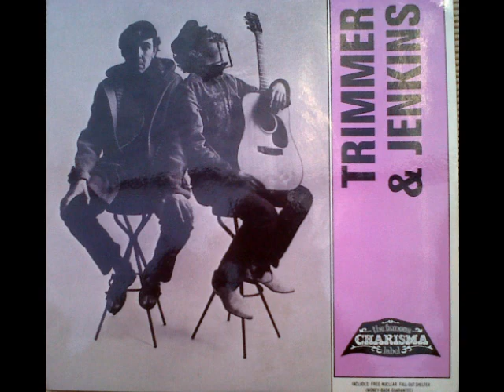Trimmer & Jenkins - Times Are B.A.D.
Back in 1980 these guys were playing in my local pub. At the end of the evening, after a very enjoyable performance. I bought two Trimmer & Jenkins singles. This is one them.